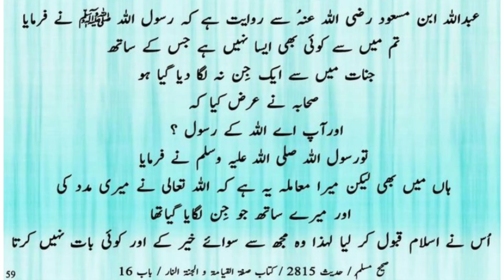Angel with Every one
Her shakhs ke Sath Jin